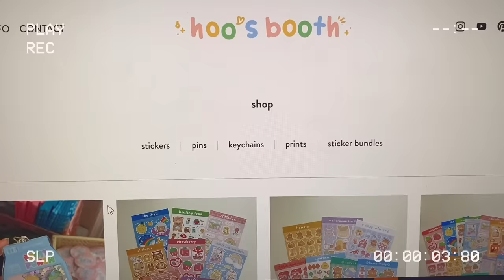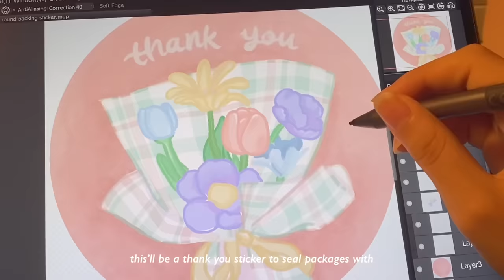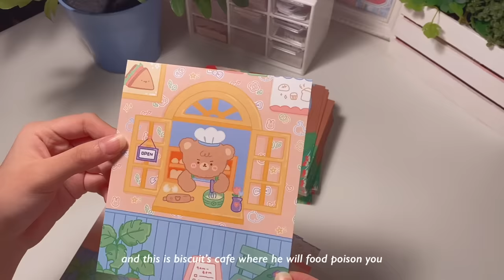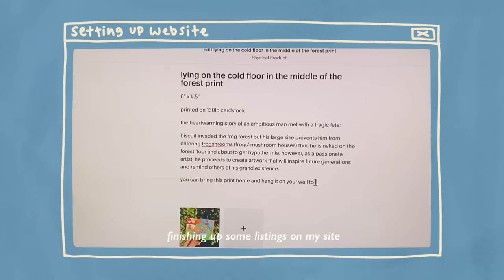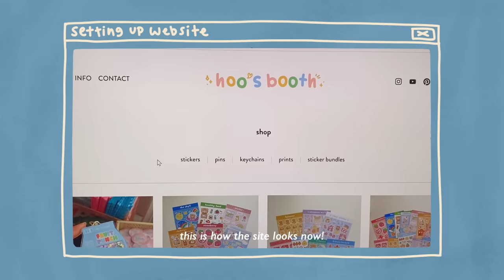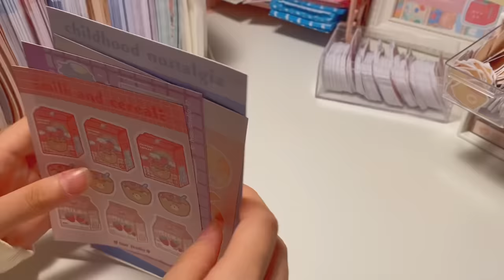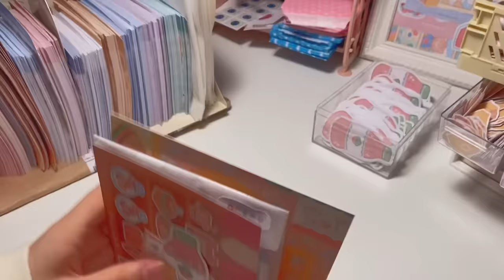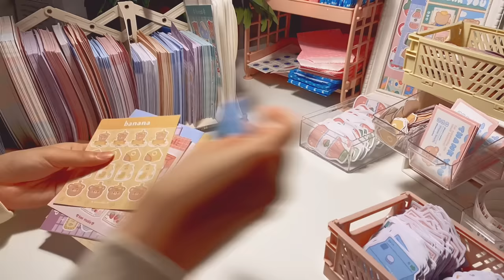launching my new online shop & packing orders // studio vlog 007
hello,, welcome to a new studio vlog! i’ve been working on moving off of etsy to open my shop on my own website and i finally launched it this week! this vlog covers the past few weeks of preparing products, launch day, and packing orders. thank you to everyone who’s been supporting me ʕ•ᴥ•ʔ

for your personal questions (like where to find manufacturers, supplies, etc) please check my q&a highlights on instagram